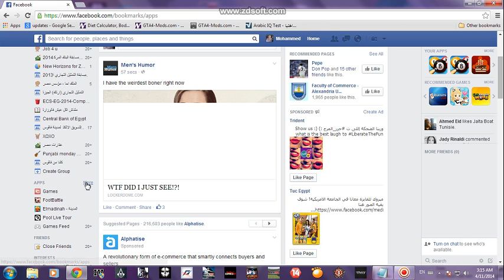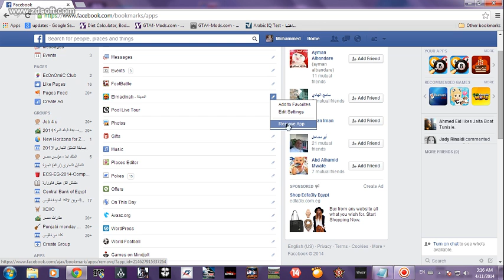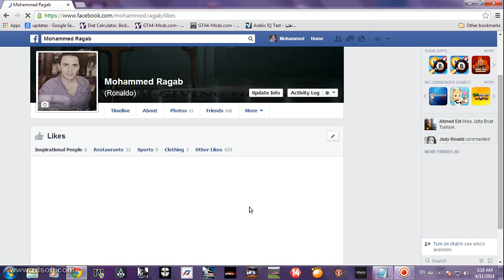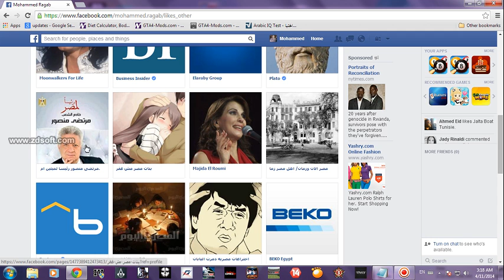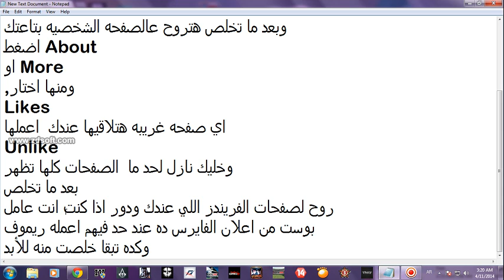كيفية التخلص من فايروس الصور فى الفيسبوك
كيفية التخلص من فايروس الصور التى تنشر من خلال حسابك في صفحات وتعليقات الاصدقاء.